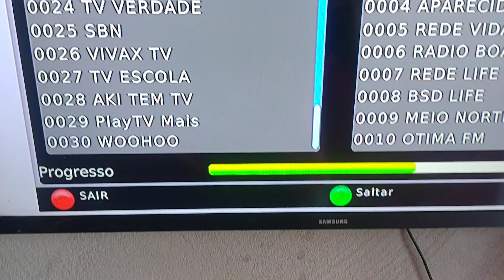mídia box CENTURY smart c5 banda ku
busca d ecansi no 70w d2 no recepitor mídia box smart c5
sabemos que globo sbt e Band não abrirá devido ser sathd e esse receoitor infelizmente não AE sathd
mas pra canasi abertos serve
Robertosat vendas e instalacoes 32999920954